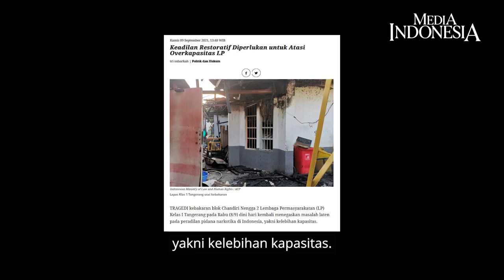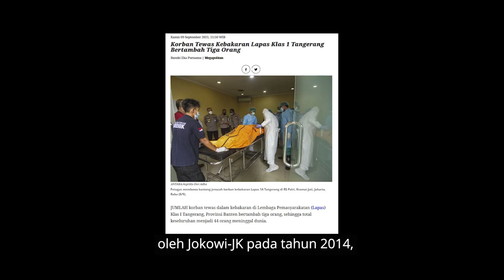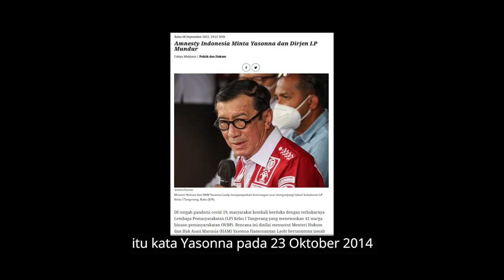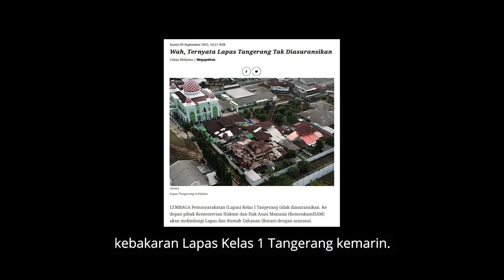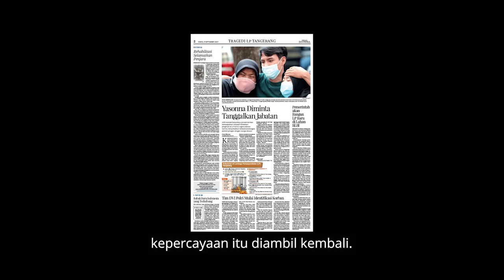Menunggu Jokowi Berani Pecat Yasonna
Insiden kebakaran di Lembaga Pemasyarakatan Kelas 1 Tangerang menjadi gambaran bagaimana kinerja Menteri Hukum dan HAM Yasonna Laoly. Padahal, ia adalah Menteri Hukum dan HAM terlama sepanjang sejarah yakni 7 tahun yakni sejak pemerintahan periode pertama Joko Widodo-Jusuf Kalla.

Saat proses rekrutmen calon menteri pada 2014, Yasonna dengan jelas menegaskan bahwa prioritasnya yakni untuk membenahi kondisi Lapas. 7 tahun menjabat, pembenahan itu seakan tidak menampakan hasilnya.

Pada titik ini, Presiden Jokowi harus ambil langkah cepat meninjau posisi Yasonna.